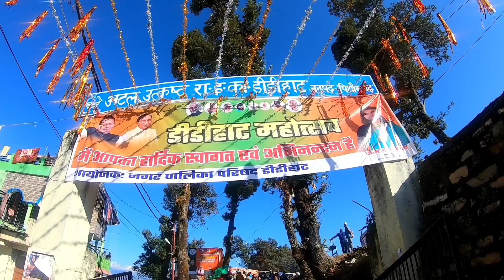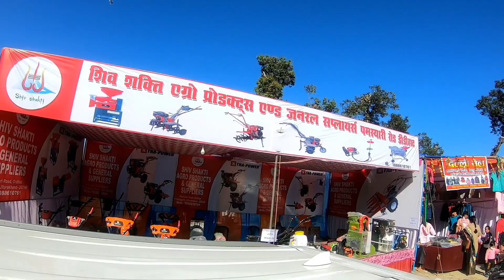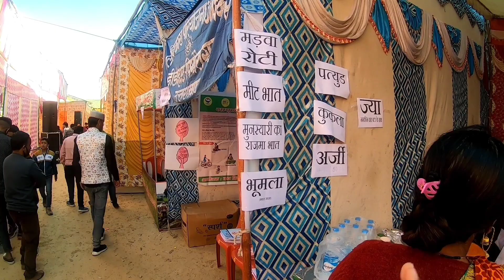पहाड़ों का मेला 🎡 || डीडीहाट महोत्सव | डीडीहाट पिथौरागढ़ उत्तराखंड || swift wala